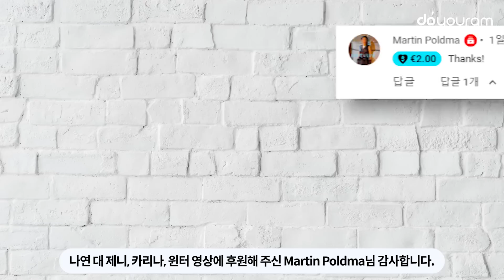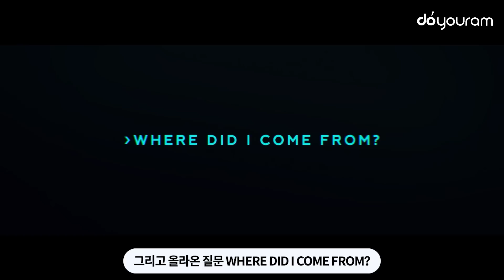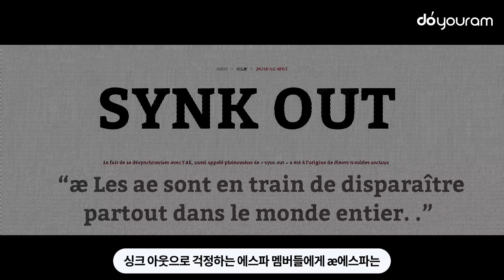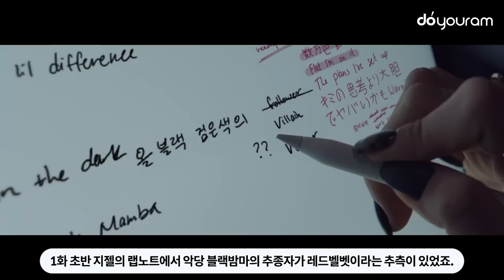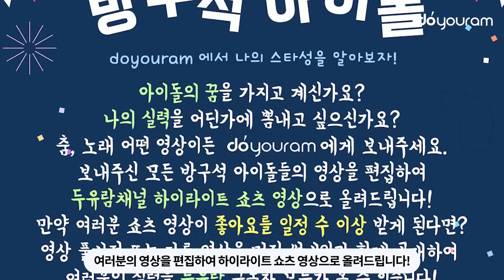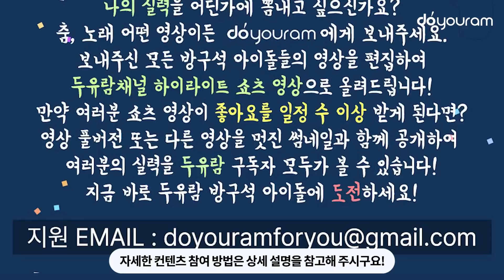에스파(aespa) 세계관 1,2편 총정리, 충격적인 블랙맘바의 정체와 목적[ENG]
'Girls'로 컴백을 앞두고 있는 에스파!
aespa is about to make a comeback with 'Girls'!

에스파는 컴백 전 '도깨비불'과 'Life's too short'를 선공개하고
Before their comeback, aespa pre-released 'Illusion' and 'Life's Too Short'.

에스파의 세계관 스토리 1편 'Black Mamba'와 2편 'Next Level' 공개하여
And they released SMCU Ep.1 'Black Mamba' and Ep.2 'Next Level',

팬들인 My들을 더욱 신나게 해주었는데요.
which got their fans, known as MYs, super excited.

블랙맘바 스토리의 마지막이라는 'Girls'로 에스파가 컴백하기 전에
Before aespa comes back with 'Girls', which is known to end the story about Black Mamba,

지금까지의 스토리와 떡밥을 총 정리하고 그 다음 내용을 함께 예측해볼까요?
let's review the entire story so far and all the little hints, and predict the next story!